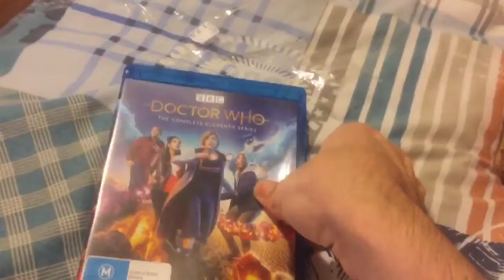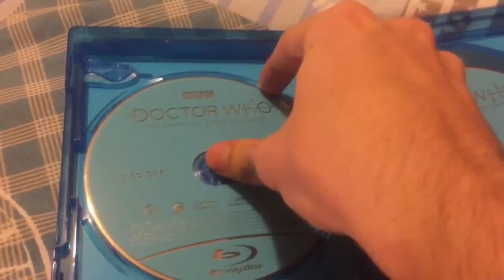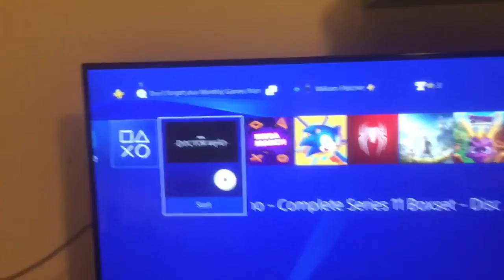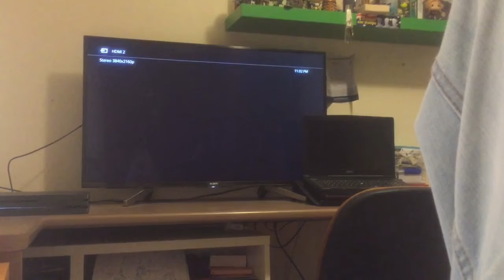Doctor Who Season 11 Episode 1 - The Woman who Fell to Earth - Review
I am going to review season 11 of Doctor Who with Jodie Whittaker